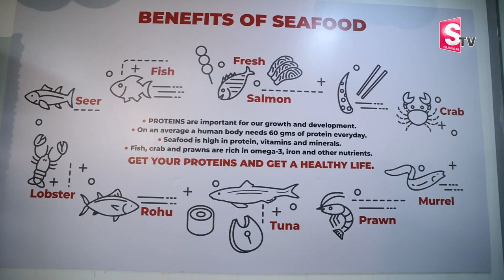Protein Hygienic Non Veg Mart Founder Vijay Chowdary Interview | Butcher Course Details | SumanTV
ProteinHygienic Non Veg Mart Founder VijayChowdary Interview | Butcher Course Details | SumanTV